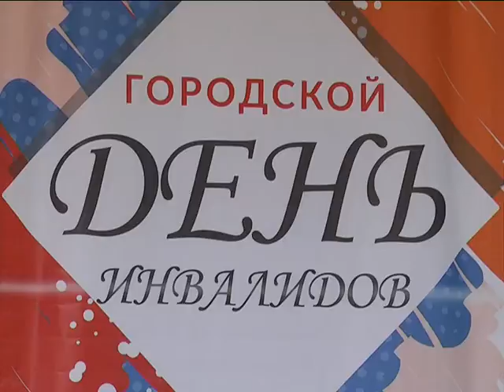2019-06-04 г. Брест. Городской День инвалидов. Новости на Буг-ТВ.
Городской День инвалидов.
В первое воскресенье июня в областном центре традиционно проходит городской День инвалидов. Это большое мероприятие собирает не только людей с ограниченными возможностями, а также всех тех, кто занимается помощью этим гражданам. Праздник получился теплым и по-своему семейным. Участие в мероприятии приняли представители Национального собрания, городского исполнительного комитета, которые пришли поддержать большую добрую акцию.